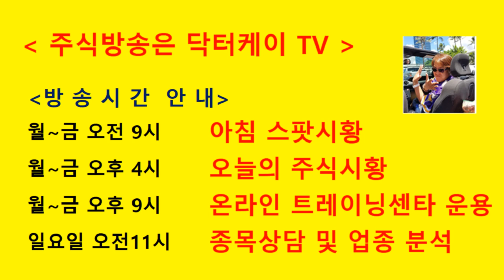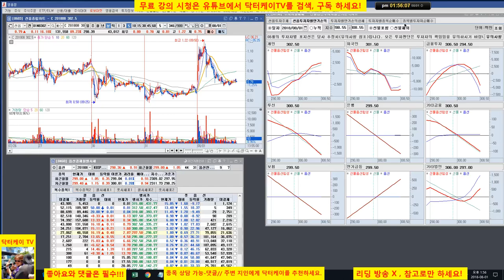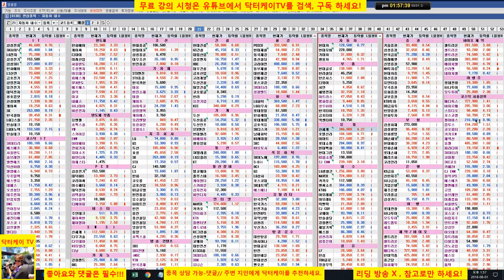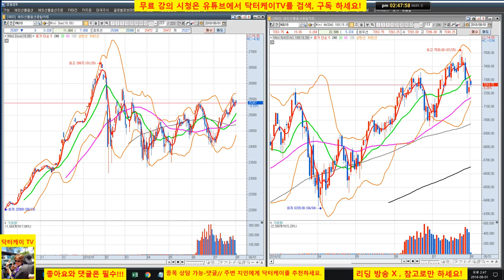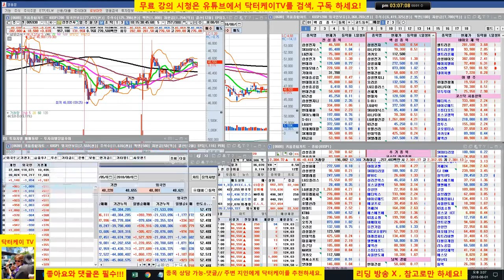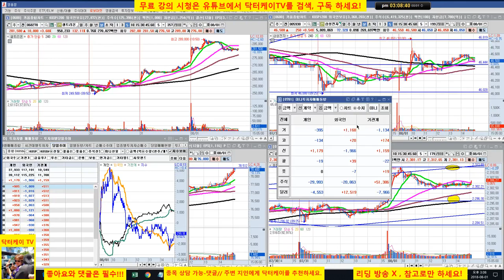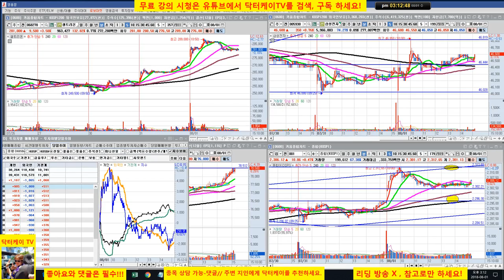= 닥터케이 TV =장중 무료시황방송/180801/셀트리온 단기 고점 예측 적중,하나투어,삼성전자 매수 시그널 적중/직장인과 주식초보를 위한 주식방송